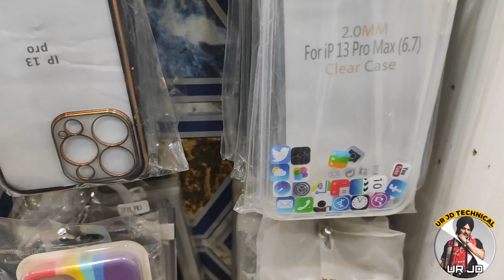New Mobile Cover 2023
◆ My phone - Mi 11lite